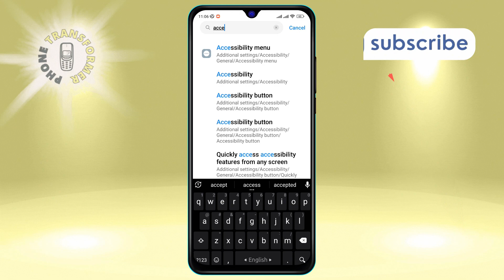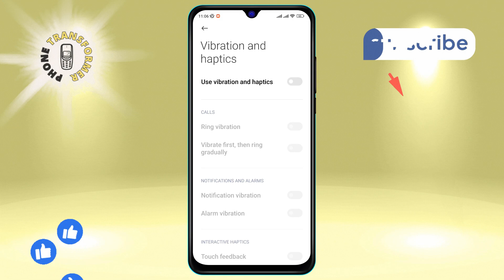How to Turn Off Vibration and Haptics on Android Phone | Feel the Silence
Discover the steps to eliminate unwanted vibrations and haptic feedback on your Android phone. Our video walks you through a hassle-free process to achieve a smoother, quieter user experience. No more interruptions from buzzing notifications! Tune in to learn how you can enjoy a serene and undisturbed mobile environment.

- turn off haptic feedback android
- disable vibration android phone
- android haptics off guide
- stop android phone vibrating
- quiet android touch feedback